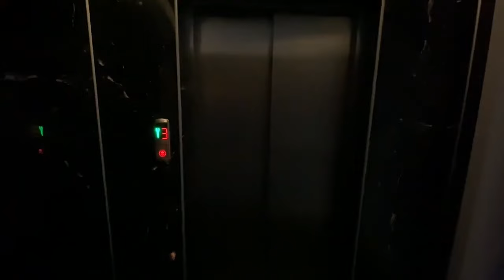Trabzon Modern Boztepe Residence Satılık Daire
Gayrimenkul Uzmanı Kemal YETER gayrimenkul sektöründe elde ettiğimiz tecrübemizle, kaliteye olan bağlılığımızla, müşterilerimizin ihtiyaçları karşısında gösterdiğimiz insan odaklı problem çözme becerimizle gayrimenkul varlıklarına odaklanıyoruz.

Hem ulusal, hem de uluslararası alanda dünyanın her köşesinde, her türlü gayrimenkul yatırımının satışı, satın alınması ve kiralanması süreçlerinde size özel stratejiler geliştiriyor ve detaylı pazar bilgimiz sayesinde çağdaş, yenilikçi pazarlama metotları kullanarak müşterilerimizin gayrimenkul yatırımlarına yön veriyor, menfaatlerini korumaya yönelik tavsiyelerde bulunuyoruz.

Gayrimenkul sektörünün kurumsal ve markalaşma düzeyinde etik kurallara uyarak daha da büyüyeceğine inanıyoruz. Emlak Yasa Tasarısı ve yürürlükteki Tüketici Yasaları, belirli bir marka altında etik, sistematik ve profesyonel bir yaklaşım mecburiyeti getirecektir. Bu gelişmeye şimdiden yatırım yapmayı önemli buluyoruz.

Şirketimize gelen projeleri disiplin ve ekip çalışmasıyla marka ve kurum altında değerlendirmek hedefimiz. Kendimize güveniyoruz, şirketimize ve değerlerimize güveniyoruz, ekibimize ve iş ortaklarımıza güveniyoruz, içinde yer aldığımız sektöre güveniyoruz.

Bu güven ile sizlerin Hayallerinizi Sizlere Hediye Etmek İçin Çalışıyoruz